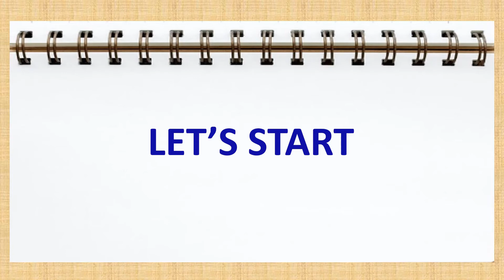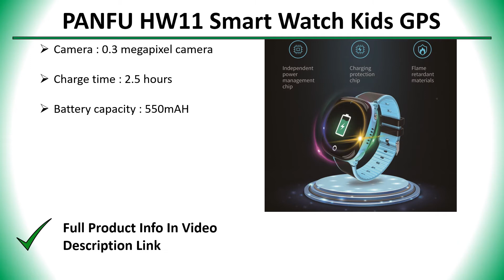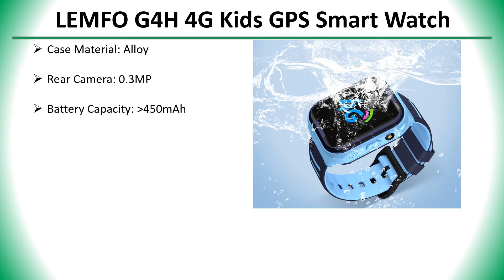✅ Top 5 Best GPS Watch For Kids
5 Best GPS Watch For Kids

✅ All kind Of Tools : 👇 👇 👇 👇

✅ Women’s Clothing : 👇 👇 👇 👇

✅ Men's Clothing : 👇 👇 👇 👇

✅ Phones & Accessories : 👇 👇 👇 👇

✅ Computer, Office, Security : 👇 👇 👇 👇

✅ Consumer Electronics : 👇 👇 👇 👇

✅ Jewelry & Watches : 👇 👇 👇 👇

✅ Home & Garden, Appliance : 👇 👇 👇 👇

✅ Bags & Shoes : 👇 👇 👇 👇

✅ Toys, Kids & Baby : 👇 👇 👇 👇

✅ Sports & Outdoors : 👇 👇 👇 👇

✅ Beauty & Health , Hair : 👇 👇 👇 👇

✅ Automobiles & Motorcycles : 👇 👇 👇 👇

✅ Home Improvement : 👇 👇 👇 👇